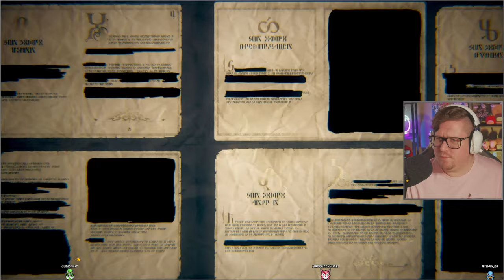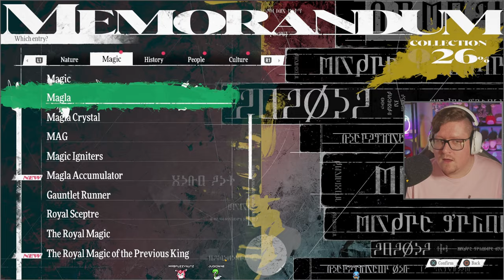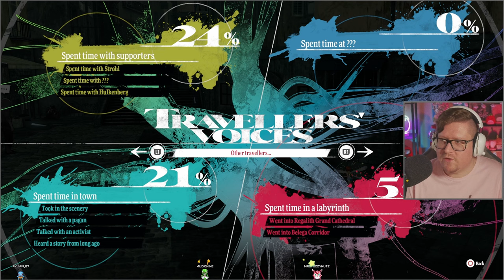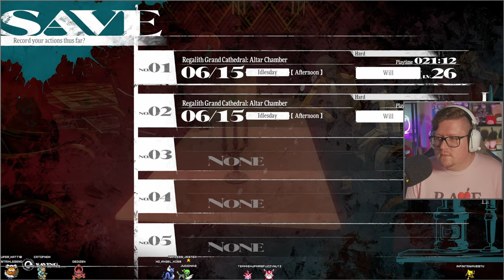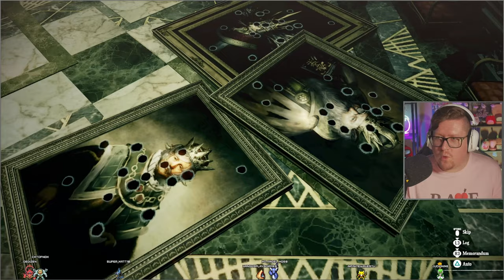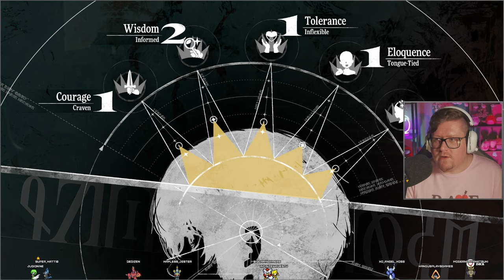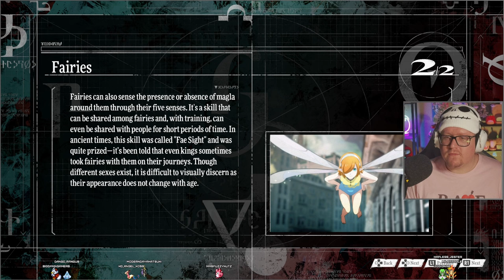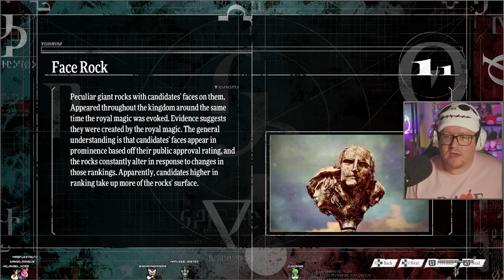JUNAH FOR PRESIDENT | Metaphor: ReFantazio (VOD - Day 2)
We have beaten the 1st major dungeon! Meloncholia? Going Bearserk?